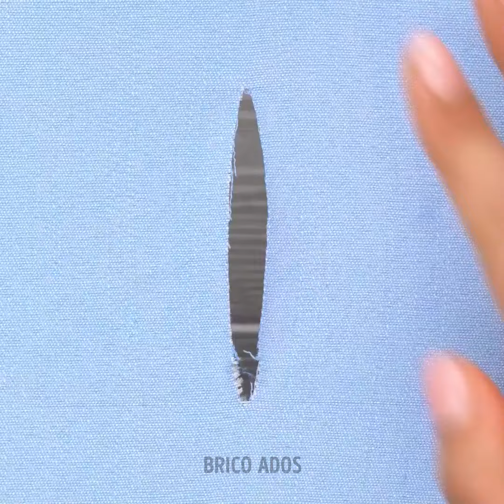Astuces de couture et de réparation de vêtements faciles pour sauver votre journée